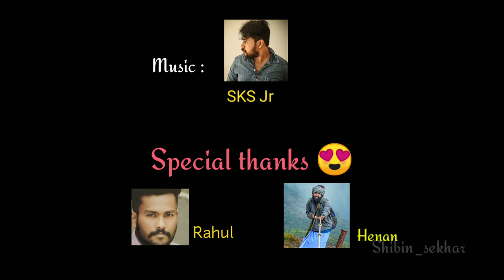Exploring NELLIKUNNUMEDU (Vellalloor)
This is a video completely shot on mobile camera.

NELLIKUNNUMEDU (Chavarupaara) situated near Vellalloor, KIlimanoor, Tvpm is a good weekend destination. We can enjoy both sunset and sunrise in a single place.